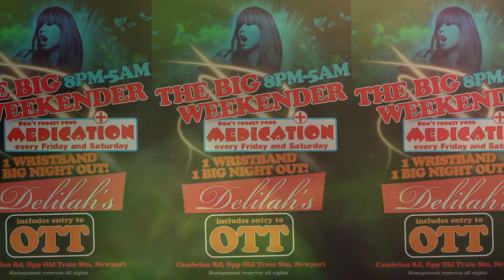MEDICATION! - Saturday 29th january with the Brooks Brothers